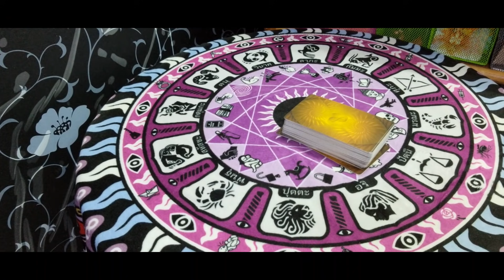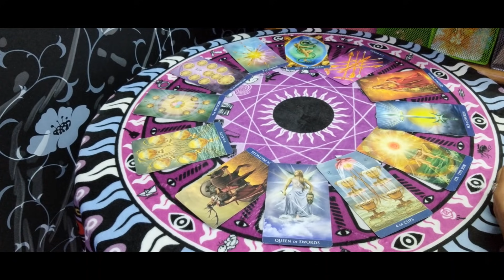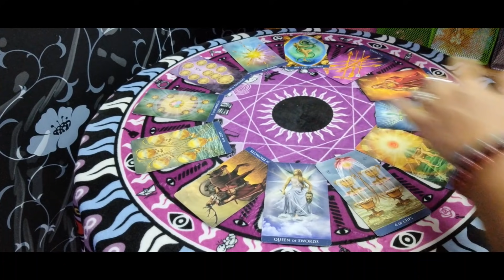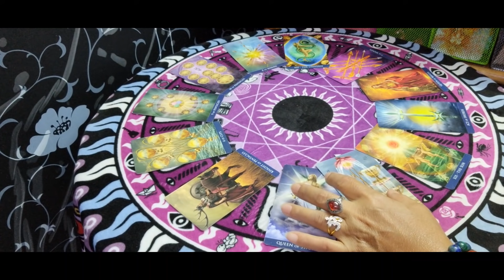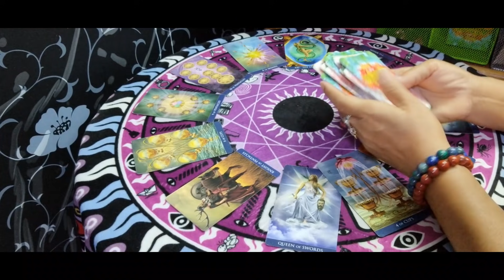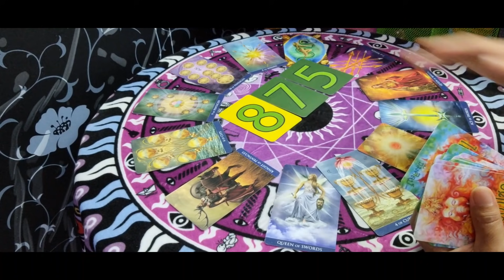ดวงราศีเมษ ♈ เดือนพฤษภาคม 2564 งานเด่นรับทรัพย์ | กิ่งไผ่พยากรณ์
ผู้ที่เกิดราศีธนู : ตั้งแต่ 16 ธันวาคม - 14 มกราคม
ผู้ที่เกิดราศีมังกร : ตั้งแต่ 15 มกราคม - 12 กุมภาพันธ์
ผู้ที่เกิดราศีกุมภ์ : ตั้งแต่ 13 กุมภาพันธ์ - 14 มีนาคม
ผู้ที่เกิดราศีมีน : ตั้งแต่ 15 มีนาคม - 12 เมษายน
ผู้ที่เกิดราศีเมษ : ตั้งแต่ 13 เมษายน - 14 พฤษภาคม
ผู้ที่เกิดราศีพฤษก : ตั้งแต่ 15 พฤษภาคม - 14 มิถุนายน
ผู้ที่เกิดราศีเมถุน : ตั้งแต่ 15 มิถุนายน - 14 กรกฎาคม
ผู้ที่เกิดราศีกรกฎ : ตั้งแต่ 15 กรกฎาคม - 15 สิงหาคม
ผู้ที่เกิดราศีสิงห์ : ตั้งแต่ 16 สิงหาคม - 16 กันยายน
ผู้ที่เกิดราศีกันย์ : ตั้งแต่ 17 กันยายน - 16 ตุลาคม
ผู้ที่เกิดราศีตุลย์ : ตั้งแต่ 17 ตุลาคม - 15 พฤศจิกายน
ผู้ที่เกิดราศีพิจิก : ตั้งแต่ 16 พฤศจิกายน - 15 ธันวาคม